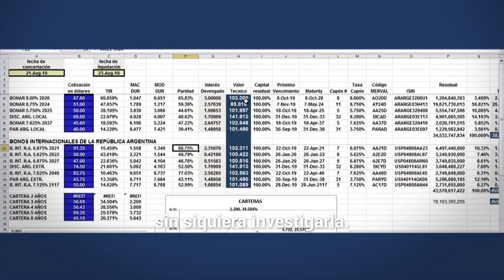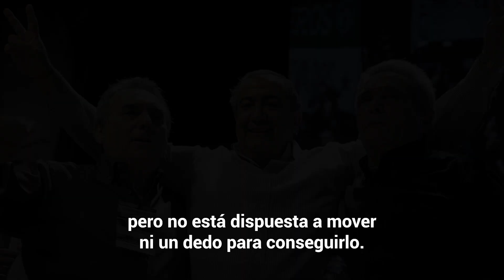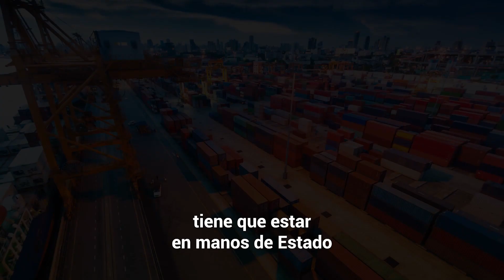Nicolás del Caño. Ante la crisis nacional: medidas de emergencia del Frente de Izquierda